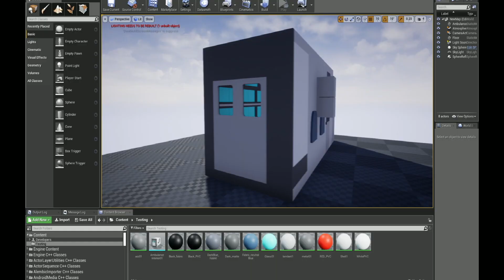EmergiSim Virtual Reality for First Responders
EmergiSim Virtual Reality for first responders and military medical personnel who work in high-risk environments.